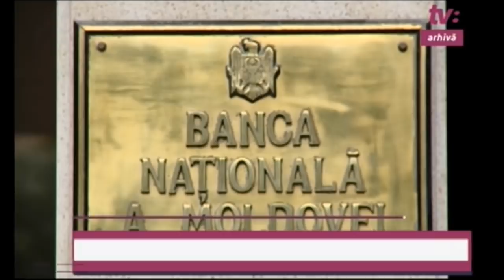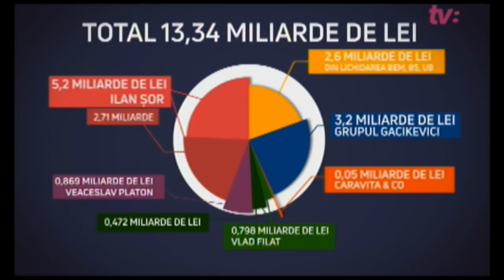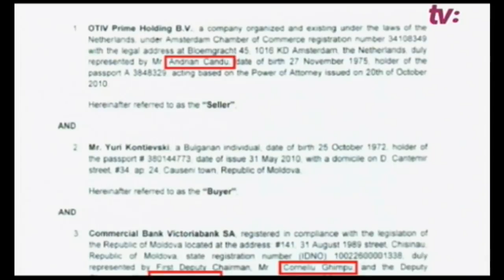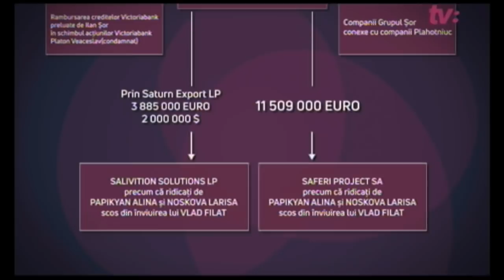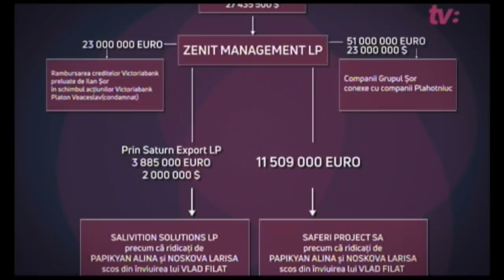CUTIA NEAGRĂ CU MARIANA RAȚĂ /15.06.18/ Cum recuperăm MILIARDUL?